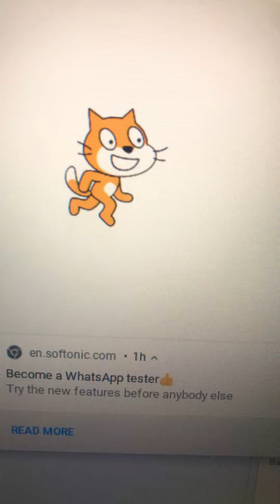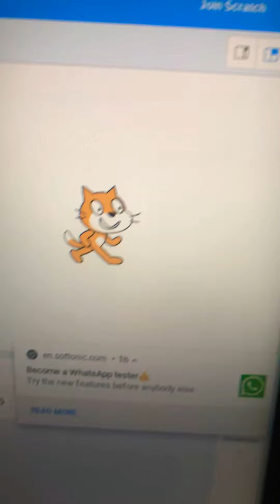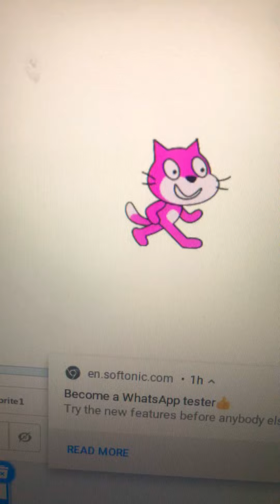Scratch cat sings you’ve got a friend in